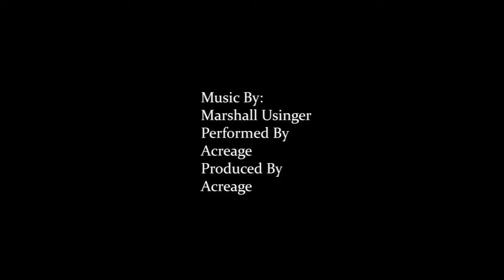Genesis Meadows Opener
Advantage Lancaster (AL) is a National Junior Tennis League (NJTL) organization. AL receives funds from the United States Tennis Association Foundation for programming in tennis and education. Each year the Davenport Foundation awards students from NJTL chapters across the country $5,000 for their demonstration of high character as students and athletes. This year Genesis Meadows was selected to be Advantage Lancaster’s Davenport Award recipient.

WE told her story,
Meet Genesis Meadows.